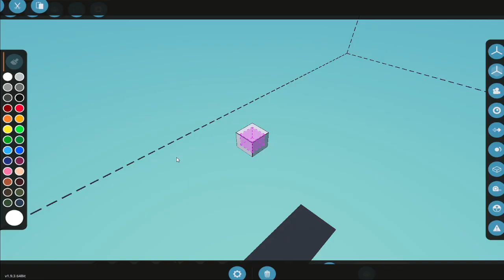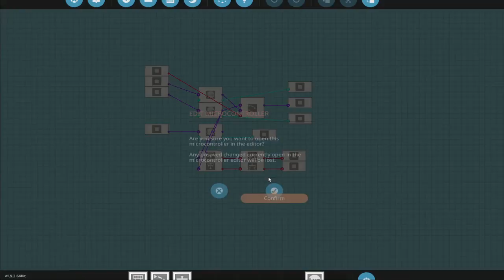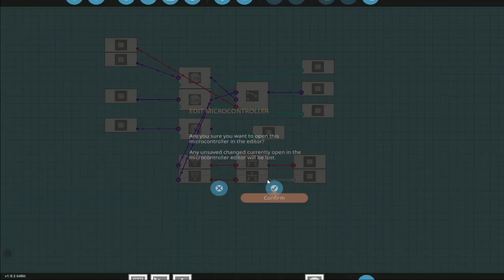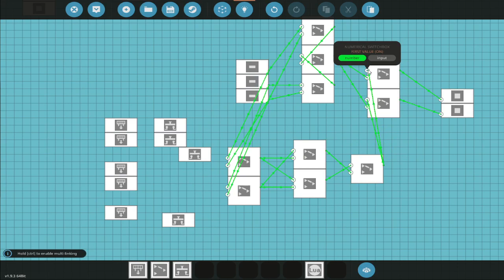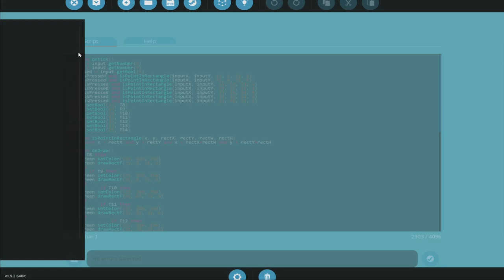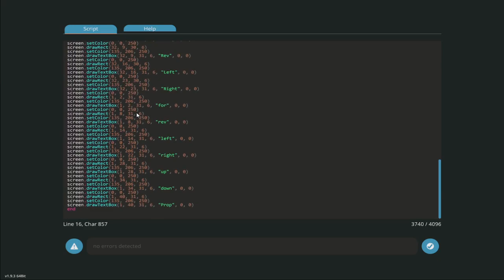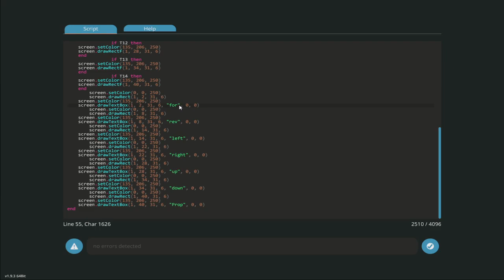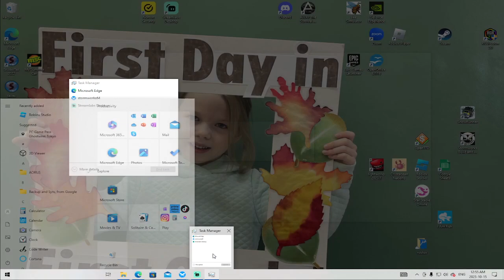Stormworks - Uranium Robot Revisions!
I revise the robot so I can steer it in the water!